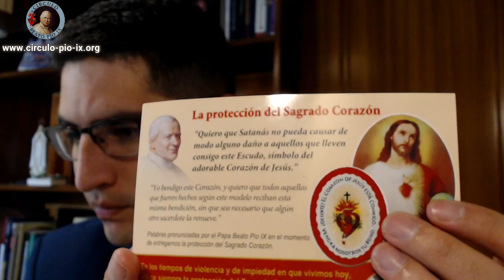Solo hay una manera de reformar al hombre contemporáneo en el Sagrado Corazón de Jesús.